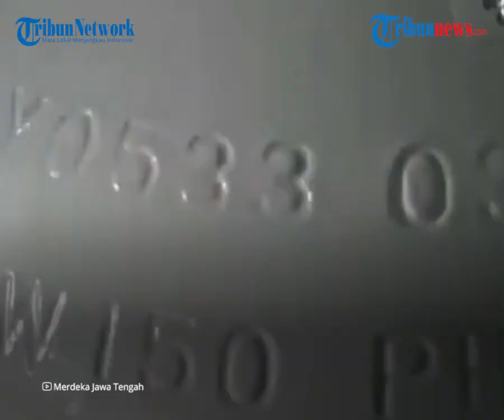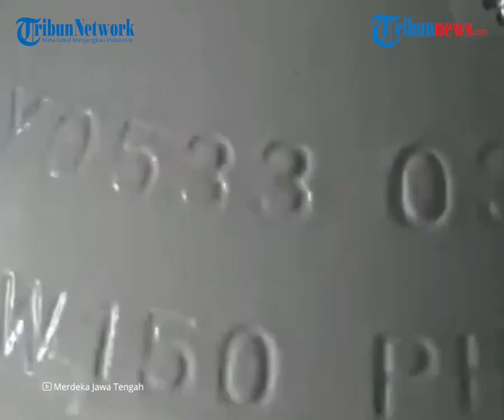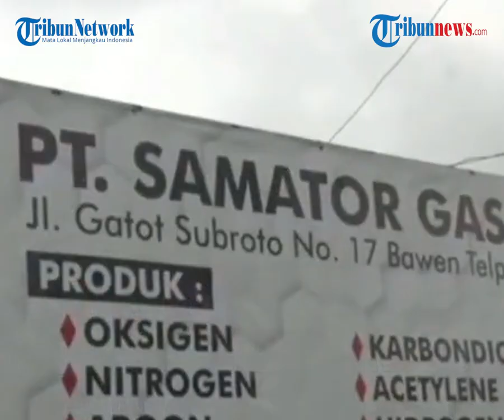Heboh Tabung Gas Oksigen Langka di Beberapa Wilayah dan Kini Jadi Rebutan, Kemenkes Buka Suara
TRIBUN-VIDEO.COM - Lonjakan kasus COVID-19 di tanah air berimbas pada tingkat ketersediaan alat bantu pernafasan tabung gas oksigen.

Di beberapa pusat alat kesehatan bahkan dikabarkan pedagang kehabisan stok.

Imbas dari langkanya tabung oksigen, harganya pun mengalami kenaikan.

Penambahan kasus Covid-19 di Indonesia pecah rekor diangka 21.342 orang per hari, membuat perburuan oksigen sejumlah wilayah meningkat.

Dikutip KompasTV dari Kompas.com sebelumnya, salah satu agen penyedia oksigen medis mengaku mengalami kekosongan stok sejak Sabtu 19 Juni 2021.

Para agen oksigen ini melayani warga yang sedang menjalani rawat jalan di rumah, seperti asma, jantung, dan Covid-19.

"Sabtu lalu mulai kosong, para distributor fokus untuk menyuplai rumah sakit. Jadi, tidak bagi eceran," kata salah satu pegawai Jaya Abadi Oksigen di Yogyakarta, Eko Harsono (72)., Jumat (25/6/2021).

Kelangkaan stok ini menunjukkan bahwa kebutuhan oksigen meningkat, terutama setelah terjadi lonjakan kasus Covid-19 di Indonesia.

Dalam sepekan, biasanya per hari 10 tabung kini meningkat menjadi 15 tabung per hari.

Permintaan didominasi dengan pemesanan untuk Covid-19.

Hal yang sama juga terjadi di Jakarta.

Terjadi lonjakan permintaan sampai 20 persen.

"Peningkatannya 20 persen dari hari biasa. Biasanya, tiap hari normal 10 tabung, sekarang bisa lebih dari 10, contoh 15, dari 4 hari lalu. Karena Covid semakin membeludak. Kebanyakan yang pesan karena Covid-19. Sebelum-sebelumnya normal," kata Wafiq pemilik Azam Oxygen di Jakarta, Kamis (24/6/2021).

Sementara dikutip dari Antaranews, Menteri Kesehatan Budi Gunadi Sadikin mengatakan pihaknya sudah berkoordinasi dengan para produsen oksigen untuk mengalihkan oksigen segmen industri guna pemenuhan kebutuhan rumah sakit dalam menghadapi peningkatan kasus Covid-19.

“Kami sudah mendapatkan komitmen dari supplier (pemasok) oksigen ini, bahwa mereka bisa mengalihkan kapasitas oksigen buat industri ke medis, karena kapasitas oksigen industri itu bisa diisi oleh perusahaan-perusahaan oksigen lainnya,” ujar Budi.

Budi juga menjelaskan selama ini sebesar 75 persen dari total produksi tabung oksigen di Indonesia disalurkan untuk kebutuhan industri, dan 25 persen sisanya untuk kebutuhan medis.

Namun, dengan kesepakatan untuk memenuhi kebutuhan pasien Covid-19, pasokan oksigen terhadap industri itu akan dialihkan untuk kebutuhan medis ke berbagai rumah sakit.

Diketahui, saat ini terdapat 4 pabrik tabung oksigen di Jawa Barat, 1 pabrik di Jawa Tengah dan 4 pabrik di Jawa Timur. (Tribun-video.com)

Artikel ini telah tayang di Kompas.tv dengan judul "Kasus Covid-19 Meningkat, Stok Tabung Oksigen Mulai Langka di Beberapa Wilayah",